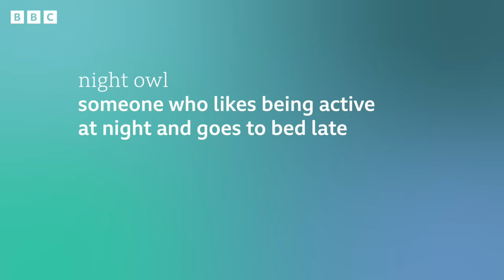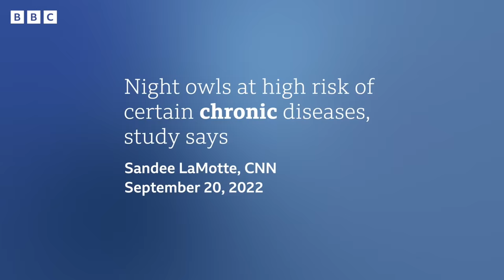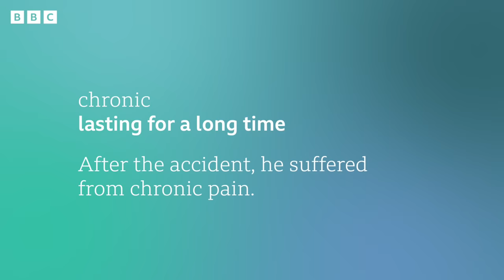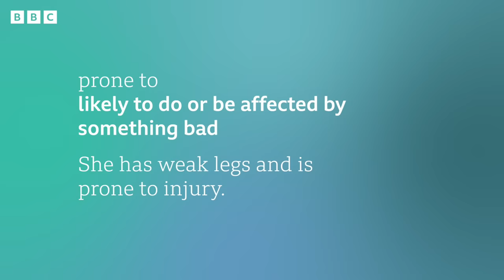Late nights: Bad for health? BBC News Review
Staying up late into the night. For some people, it’s just the way they prefer to live. But it could be affecting their health. New research from the US found that ‘night owls’ may be more likely to develop heart disease and diabetes. It’s because people who get up early burn fat for energy more easily.

night owls
people who like being active at night, and go to bed late
- I was a night owl at university. I always wrote my essays after midnight.
- She’s a night owl, which is why she’s often grumpy in the morning.

chronic
lasting for a long time
- After the accident, he suffered from chronic pain.
- There’s a chronic shortage of doctors. People have to wait months for treatment.

prone to
likely to do or be affected by something bad
- She has weak legs and is prone to injury.
- I don’t believe him. He’s prone to lying.

0:00 - Introduction
0:26 - Story
1:13 - Headline 1: SKY NEWS - Early bird or night owl? How your sleep cycle puts you at risk of heart disease and diabetes
2:55 - Headline 2: CNN - Night owls at high risk of certain chronic diseases, study says
4:55 - Headline 3: GUARDIAN - Night owls may be more prone to heart disease and diabetes, study finds
6:22 - Language summary